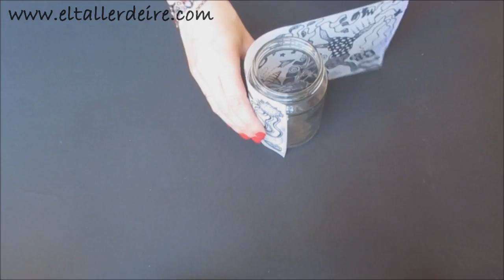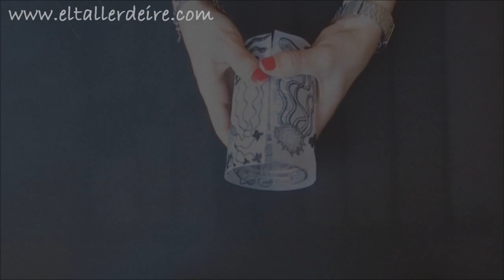DIY: Portavelas con papel vegetal